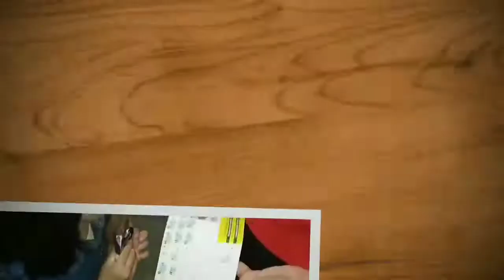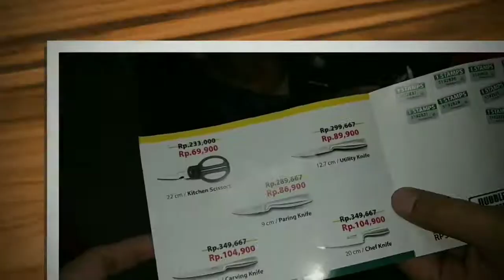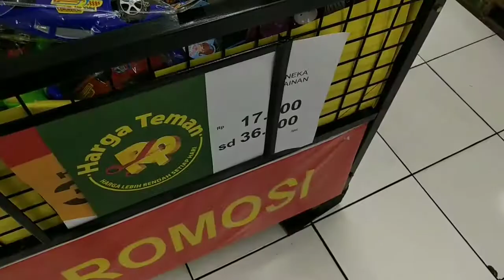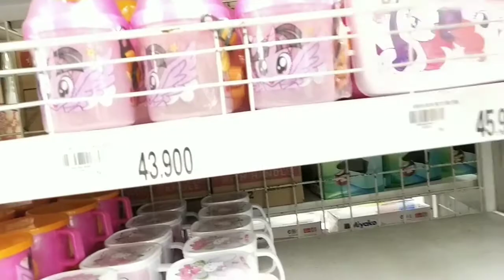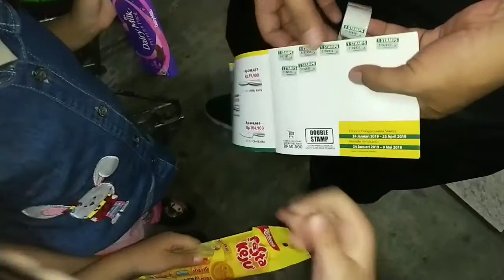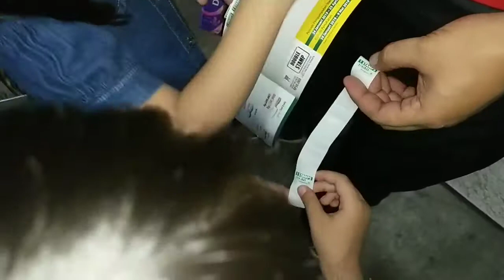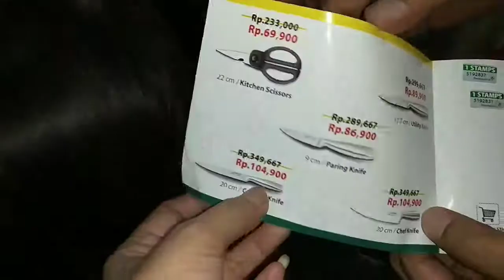keseruan belanja di Giant supermarket. sekarang sudah tutup